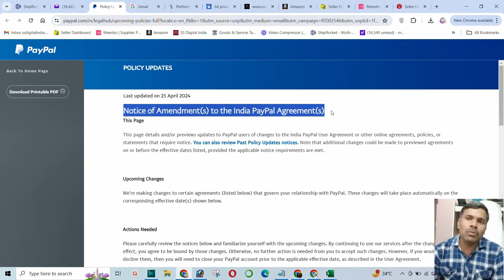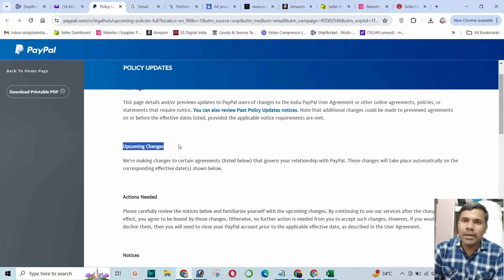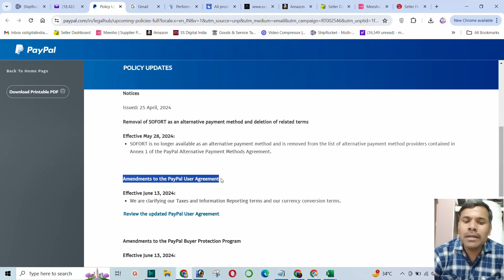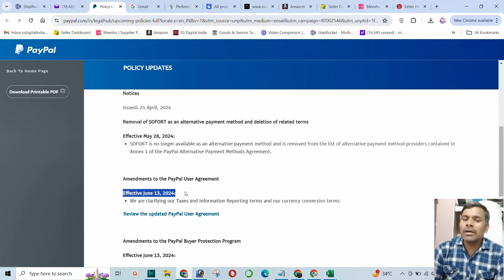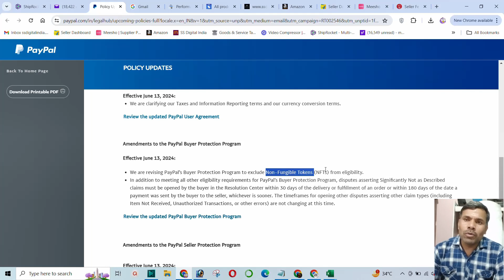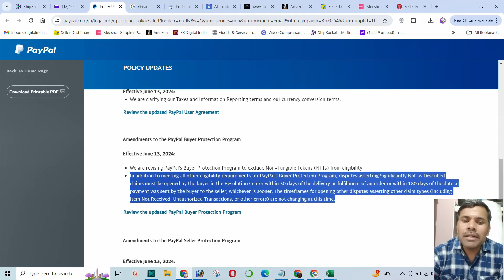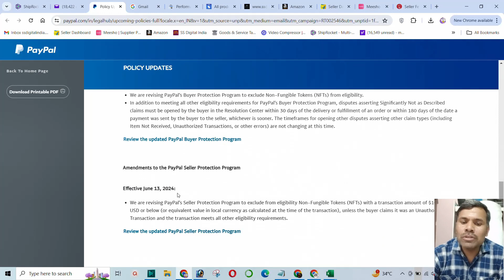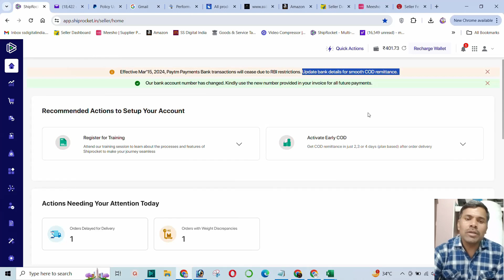Notice of Amendment(s) to the India PayPal Agreement(s) !!!